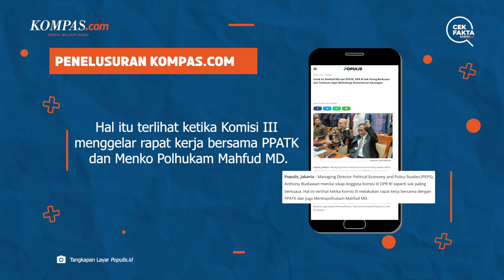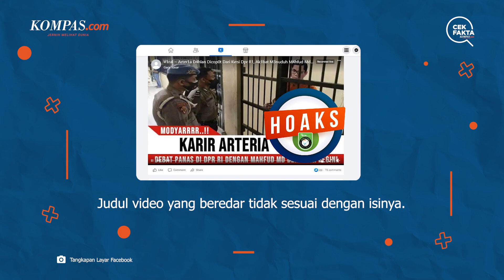HOAKS! Arteria Dahlan Dicopot dari Anggota DPR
Dalam unggahan itu disebutkan, anggota Komisi III DPR dari Fraksi PDI-P itu dicopot karena berdebat panas dengan Menteri Koordinator Bidang Politik, Hukum, dan Keamanan (Menko Polhukam) Mahfud MD.

Apakah informasi tersebut benar? Simak informasi lengkapnya dalam video berikut.

Penulis: Tim Cek Fakta KOMPAS.com
Video Editor: Angelica Sekar Ratnaningrum
Produser: Akbar Bhayu Tamtomo